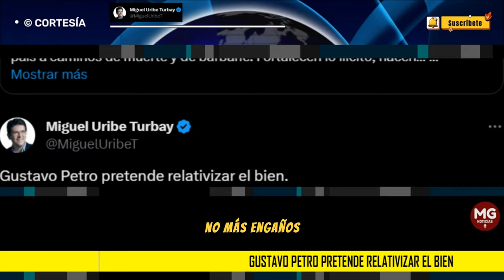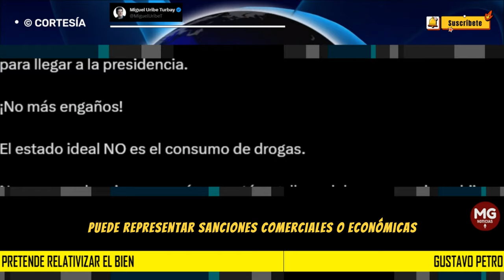GUSTAVO PETRO PRETENDE RELATIVIZAR EL BIEN 🛑 Miguel Uribe Turbay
Gustavo Petro pretende relativizar el bien. Cuando todo está bien, y no hay nada mal, la destrucción de la sociedad está asegurada.
post MIGUEL URIBE TURBAY